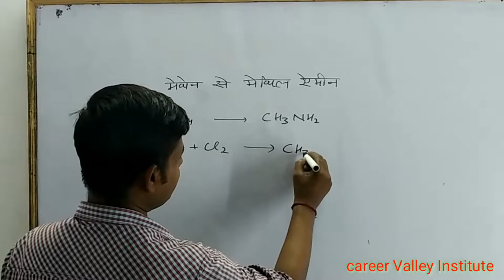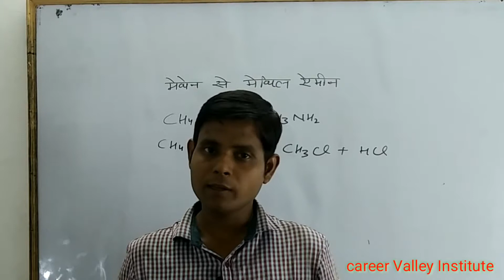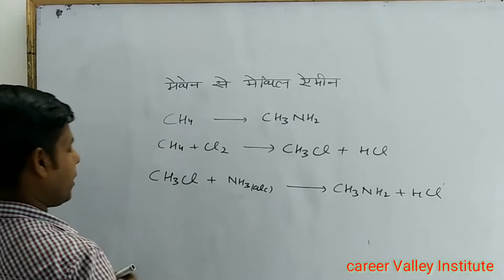methane to methyl amine |methane se methyl amine | organic conversion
is video mein aap methane se Methyl amine  banana seekho ge.
Aur Ghanta 🔔bajana mat bhoolna .for upcoming videos updates.